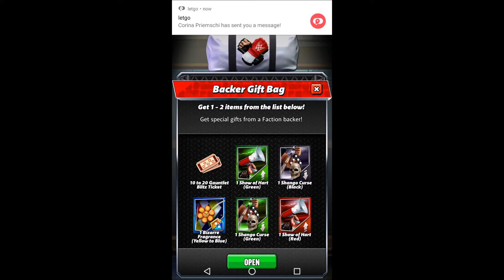WWE Champions - Whole bunch of loot ✔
It should be disclosed that as of January 23rd 2023 I am employed by Scopely.

The information contained in my videos are for general information purposes only. My views and opinions are my own and do not express the views or opinions of Scopely.

Guersan and Guersan's Gaming are not liable for any special, direct, indirect, consequential or incidental damages, fees or costs in connection with the use of the game services.

All WWE programming, talent names, images, likenesses, slogans, wrestling moves, trademarks, logos and copyrights are the exclusive property of WWE and its subsidiaries.

WWE Champions is a mobile game available on Android Play Store and Apple's AppStore.